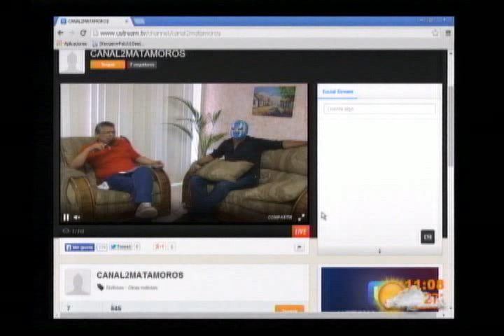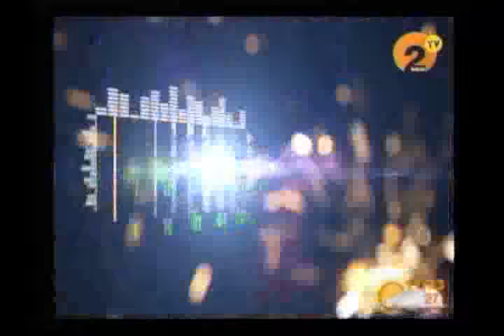CONTACTO CIUDADANO LUCHADOR ZEUS